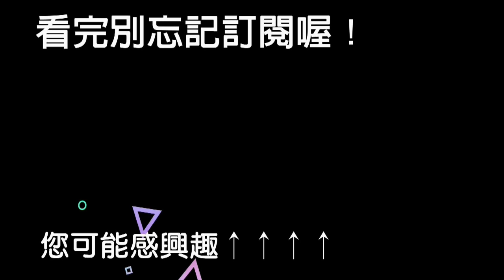校車一出現「狗狗興奮情緒藏不住」「搖尾狂奔」迎接：等你好久！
◆狗狗搞笑→每天帶來全球最新狗狗報導
◆歡迎加LINE 好友：@322zirll
影片內容